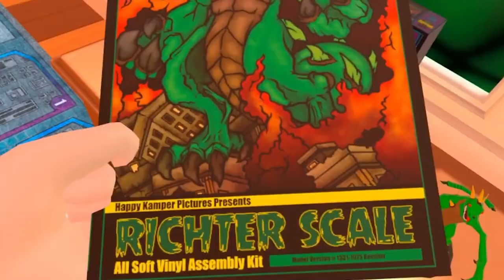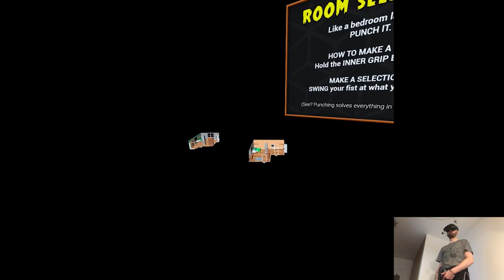OVERVIEW - Block Buster | Part X Gameplay | Meta Quest Pro VR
Hi

So we're finishing for today, I'll do Vertigo 2 either tomorrow or on Saturday depending how late I'll finish my work. Today's releases on our platform were...kinda meh I guess at least in my eyes, nothing out of ordinary really. I'll wrap up here and go back home, cheers.

0:00 - Intro
2:09 - Gameplay
13:06 - Thoughts

Short PC specs:

i9-9900KS
RTX 2080ti
32GB RAM 3200MHz
2TB SAMSUNG 970 EVO PLUS M.2